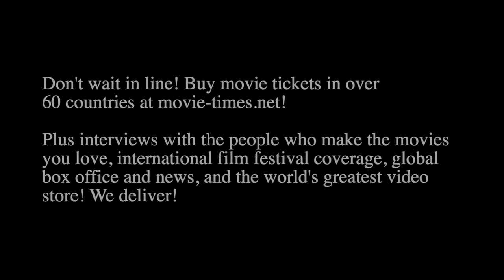Thaddeus J. Mixson: SAFETY